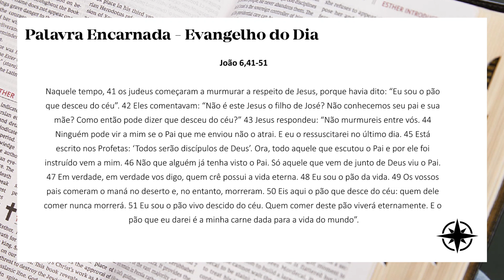PALAVRA ENCARNADA - 08/08/2021 - Meditação do Evangelho do Dia (Jo 6, 41-51)